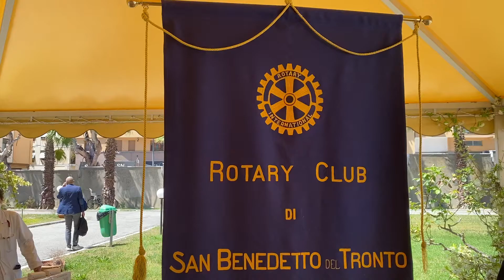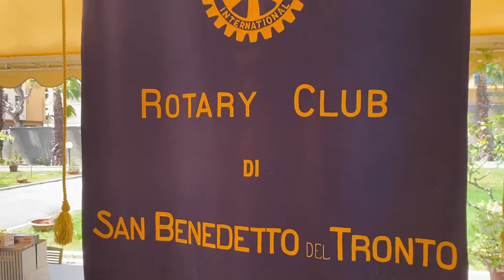Piero Ristori, presidente del Rotary Club di San Benedetto